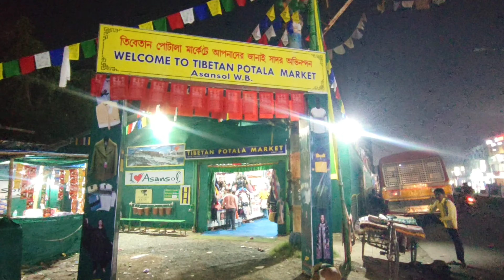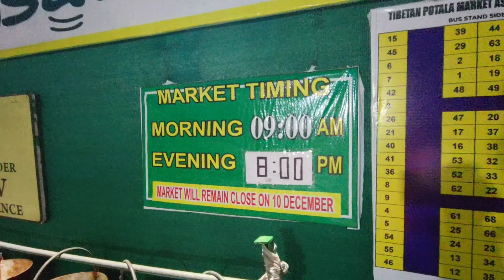Asansol Winter Collection | Asansol Potala Market 2024 | Winter Collection In Asansol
Asansol Winter Collection | Asansol Potala Market 2024 | Winter Collection In Asansol | Tibetan Potala Market Asansol